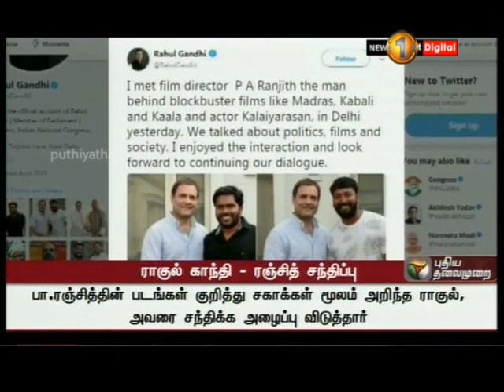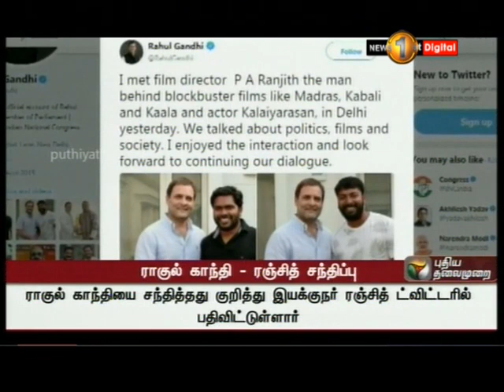News 1st: Lunch Time Tamil News | (12-07-2018)